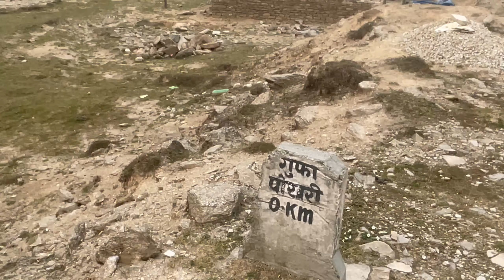Gufa pokhari (Sankhwasabha) ride with my wife- Vlog I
most of the moto vloggers couldnt upload the route from Tinjure to Gufa pokhari for some reason. In this video you will see the full route from Itahari to Gufa pokhari. Road is full of Dirt and rocks. please do some research before travelling. It means a lot.